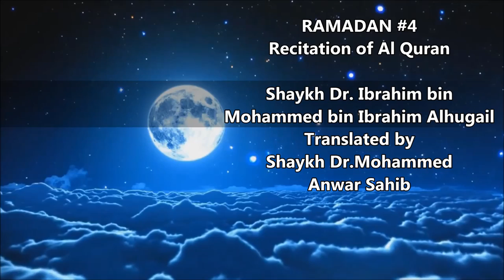Ramadan Recitation of the Quran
Masjid At Taqwa
Recitation of the Quran during Ramadan

Shaykh Dr. Ibrahim Bin Mohammed &
Shaykh Dr. Mohammed Anwar

These are short lectures which are spoken after the taraweeh
prayer.